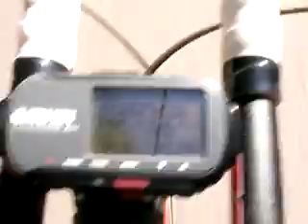グランフォンド岐阜